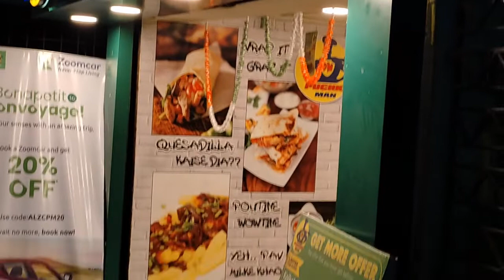Fuchka Party at Fuchka Man | No Rules Living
Hi Guys this is Nabanita from NO RULES LIVING... We Visited Fuchka Man, to spent some time with family with fuchka.